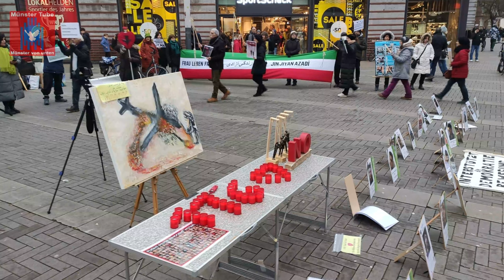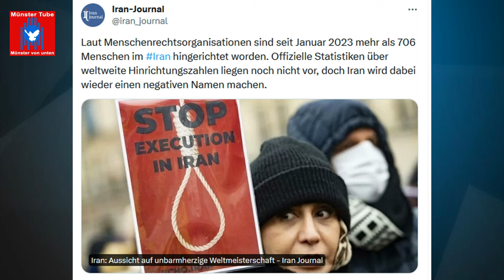Münster: Soli-Kundgebung mit der feministisch geführten Revolution in Iran - Rede Mailin Hosseini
Zu dieser Soli-Kundgebung mit der feministisch geführten Revolution in Iran, am 6. Januar 2024  auf dem Stubengassenplatz (Jina-Mahsa-Amini-Platz) Münster hatten erneut der Verein für politische Flüchtlinge Münster (VfpF) mit Unterstützung der Persisch-Deutschen Kulturbrücke Poll e.V., aufgerufen.
Die Kundgebungen in Münster finden regelmäßig seit September 2022 statt, zunächst wöchentlich und seit dem 4. November 2023, jeden ersten Samstag im Monat. Die Soli-Aktionen in Münster wurden ausgelöst durch die Ermordung der jungen Kurdin Jina Mahsa Amini in Haft der Sittenpolizei in der iranischen Hauptstadt Teheran am 16. September 2022.

Ein zentrales Thema bei der Protestaktion war der bevorstehende  vierte Jahrestag des Abschusses der Boeing 737-800 der Ukraine International Airlines  am 8. Januar 2020,  in der Nähe des Imam-Chomeini-Flughafens der iranischen Hauptstadt Teheran. Dieser Terrorangriff des faschistischen Mullah-Regimes kurz nach dem Start des Flugzeuges kostete allen 176 Personen an Bord das Leben. Darunter waren 167 Passagiere und neun Crew-Mitglieder. Die Maschine war auf dem Weg nach Kiew. Aus diesem Anlass wurde am Kundgebungsort in Münster ein gemaltes Bild, welches das Flugzeug an der Absturzstelle zeigt und 176 Kerzen aufgestellt.